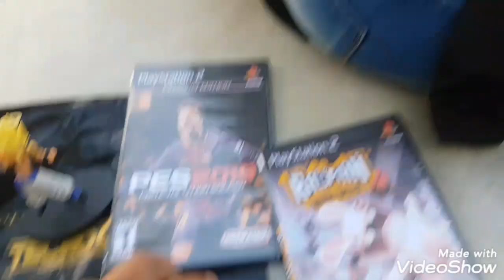Buscando figuras y estatuillas por el centro de San Juan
Nos fuimos de paseo al centro con mi hermana Abril..

Vimos muchos toys y algo compramos.

Dejen Me gusta por más vídeos así!!!